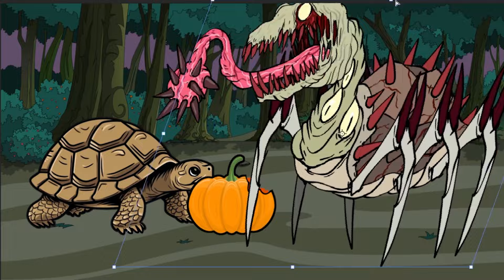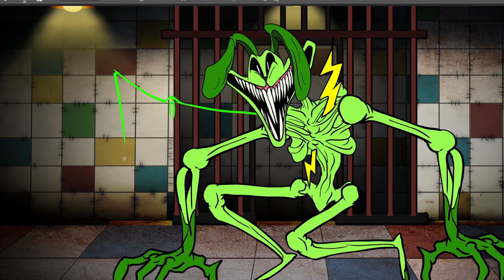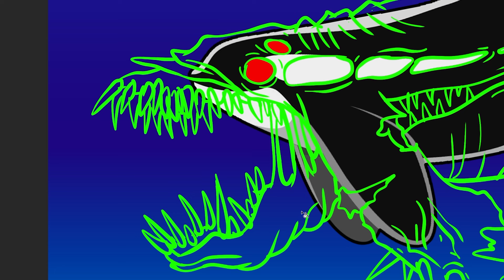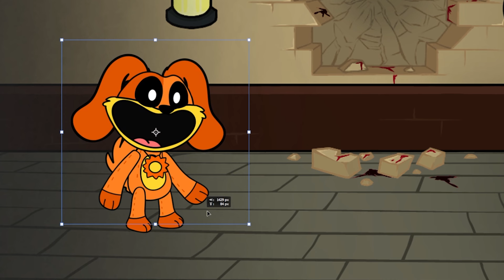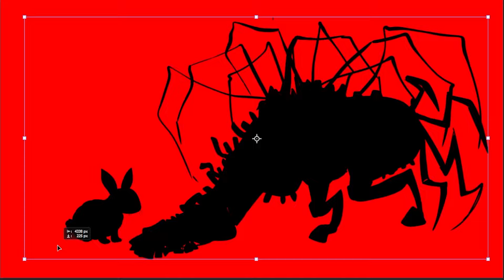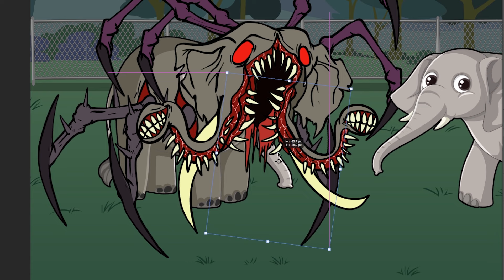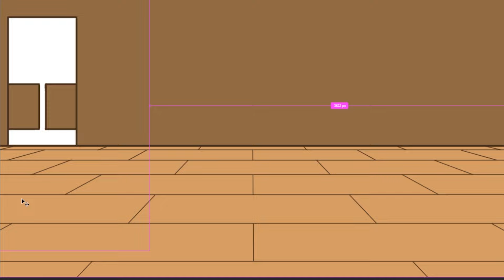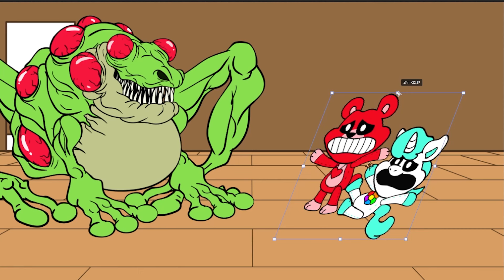Zoochosis 6: third-person screamers | Zoochosis Animation- FNF Speedpaint.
Poppyplay time- FNF Speedpaint.